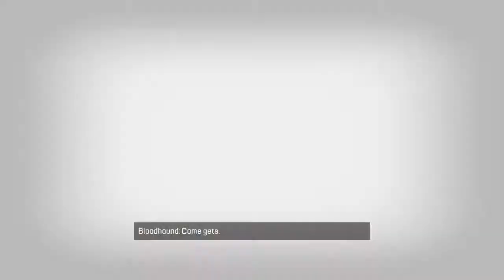Apex Legends: Duos Latino #3